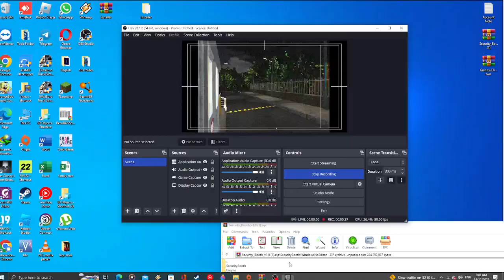Securtiy Booth - FULL GAME PC